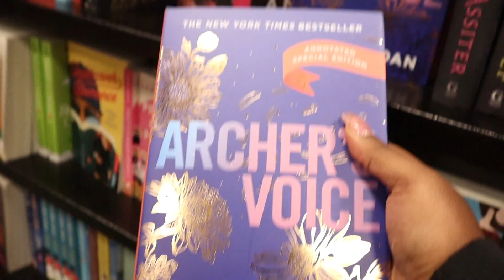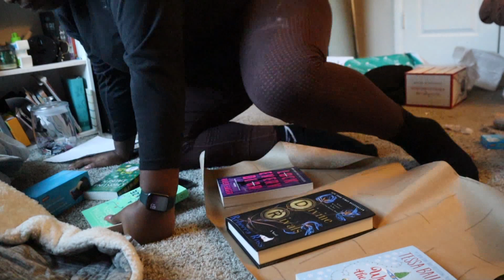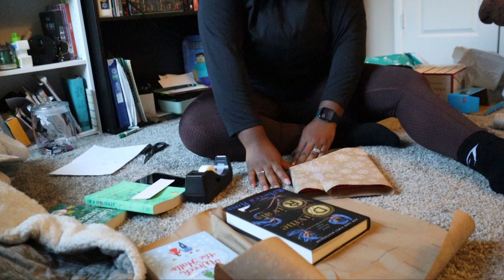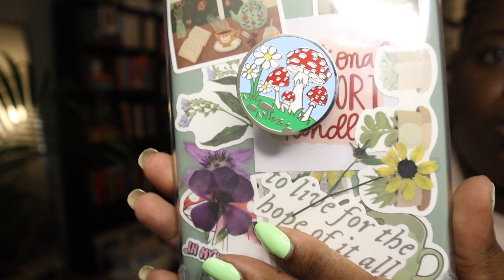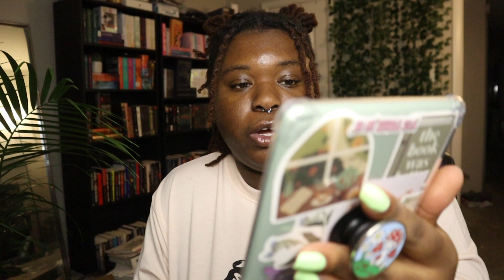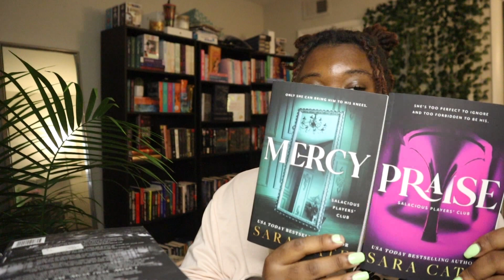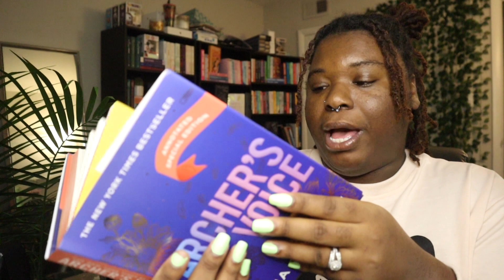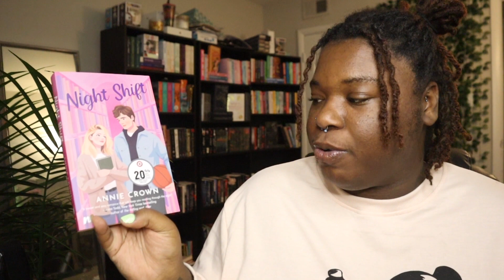My 2024 GoodReads Goal| Books a Million haul+ Target haul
𝚆𝚊𝚗𝚝 𝚝𝚘 𝚜𝚞𝚙𝚙𝚘𝚛𝚝 𝚖𝚎 :
ᗯᗩᑎT TO ᗯOᖇK ᗯITᕼ ᗰE ?